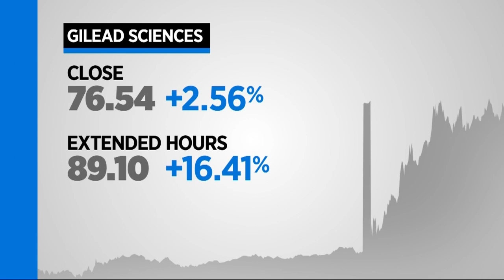COVID-19 Patients Treated With Experimental Drug Remdesivir Recovering Quickly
COVID-19 patients getting an experimental drug called remdesivir developed by Bay Area biotech company are showing encouraging rates of recovery. Maria Medina reports. (4-16-20)